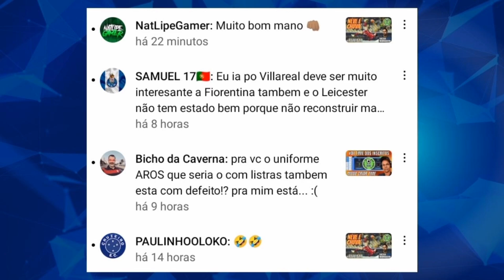SM 23 - Tática Maluca 5.0.5 no BAYERN DE MUNIQUE veja o SHOW!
soccermanager2023 taticas sm23 @Futebol Art Clésio dcs Tática Maluca 5.0.5 no BAYERN DE MUNIQUE veja o SHOW!, veja o estrago que fizemos com o BAYERN com essa tática.